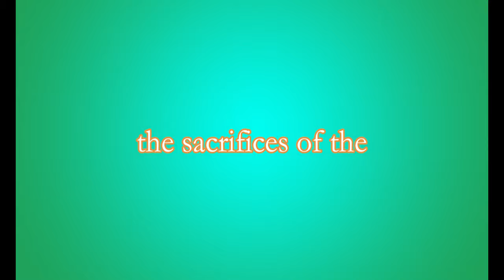Trailer Medieval World | Minecraft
Ditemi se la devo portare sul canale

Map

Medieval world by Studio-Winthor